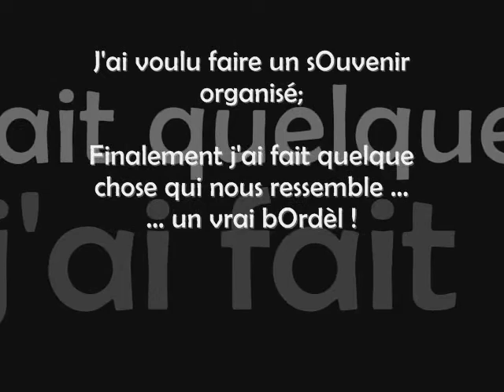Pour toua x3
Pour touaaaaa x3 Bon aniv, joyeux nowell et pis bon départ ... tva me manker x3 jtmmmmmmm ma salopeuhh